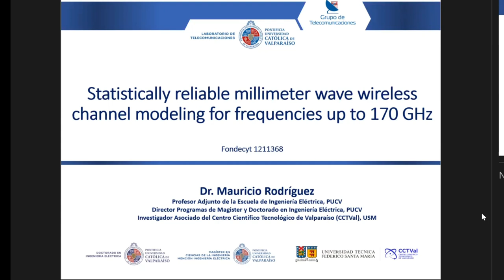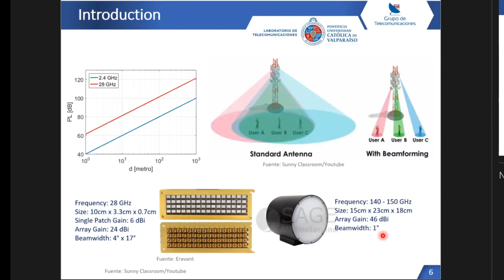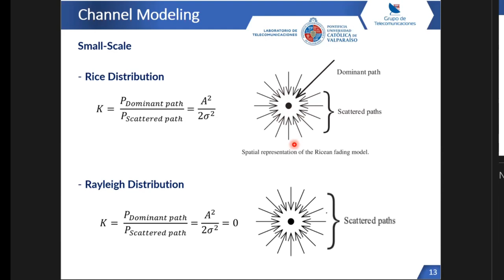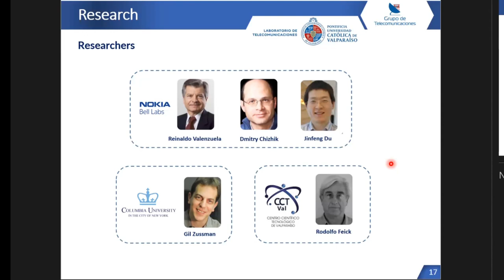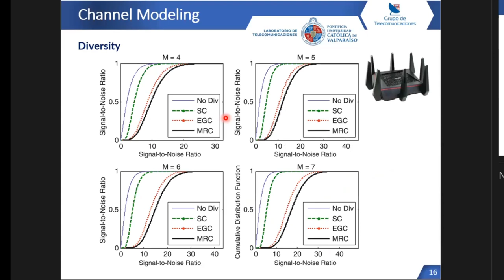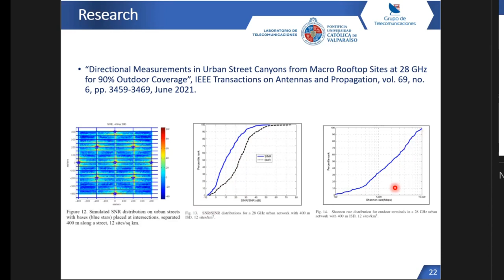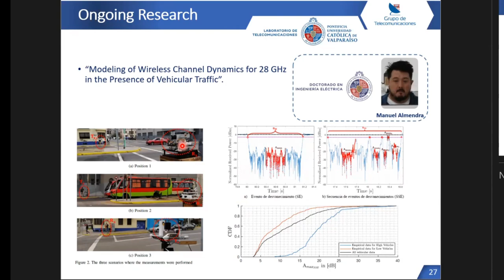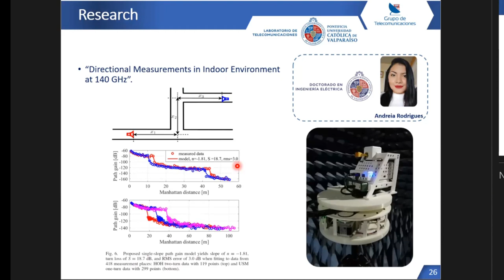Statistically Reliable Millimeter Wave Wireless Channel Modeling | Seminars | WIoT Institute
During the seminar, Professor Mauricio Rodriguez, from Pontificia Universidad Católica de Valparaíso, talked about the deployment of a substantial number of small cells to enhance coverage and capacity and the use of smart antennas to optimize the efficiency of wireless communication systems.

The primary focus of this seminar was to facilitate research and development in the characterization of channels within these bands and evaluate the efficacy of associated technologies to identify effective strategies and solutions that enable high transfer rates and ensure reliable wireless communications.